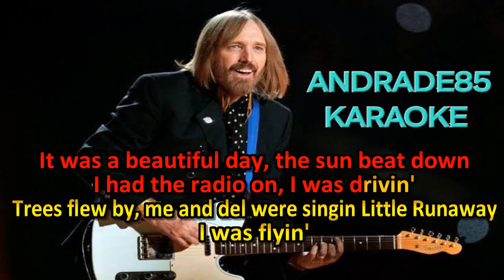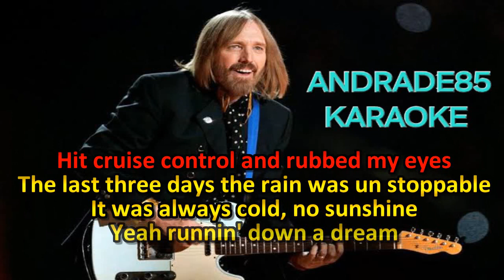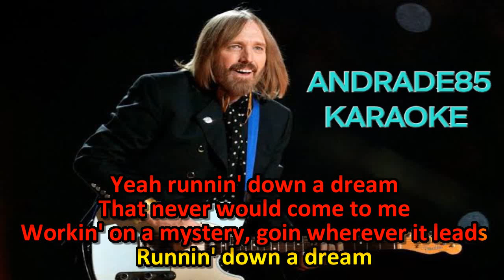TOM PETTY - RUNNIN' DOWN A DREAM KARAOKE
KARAOKE DA MÚSICA RUNNIN' DOWN A DREAM DO CANTOR TOM PETTY.